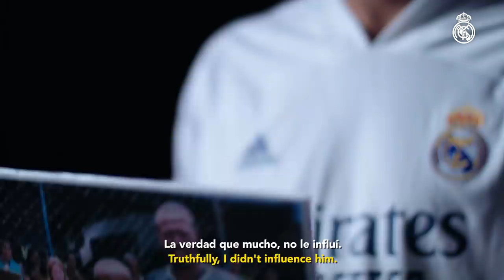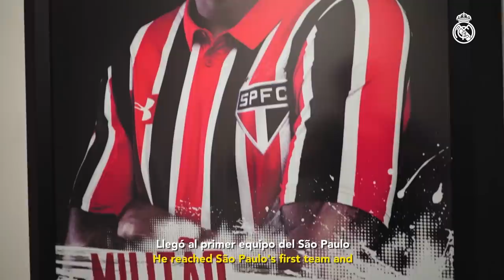From São Paulo to FC Porto to Real Madrid: The AMAZING Éder Militão story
Learn about Éder Militão's life story and journey to Real Madrid on Campo de Estrellas. Militão grew up in the Brazilian city of Sertãozinho and started out at São Paulo FC. A move to FC Porto, where he linked up with Real Madrid legend Iker Casillas, followed, before he earned his dream transfer to Real Madrid in the summer of 2019. Listen to the defender's parents, Casemiro and more as they explain the amazing Éder Militão story.

00:00 Intro
00:21 Childhood
01:12 First steps in football
02:32 Sao Paulo
03:48 FC Porto
04:34 Real Madrid & Militao